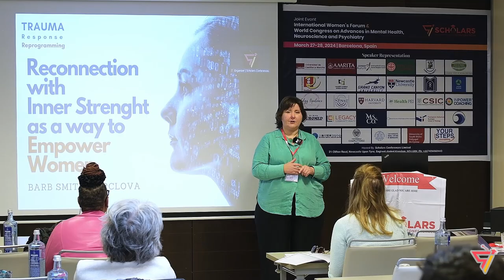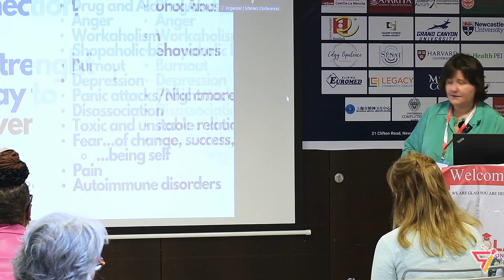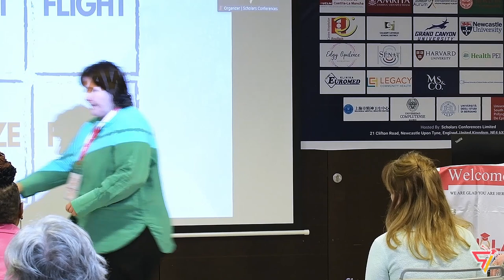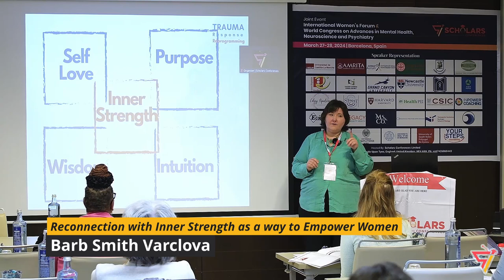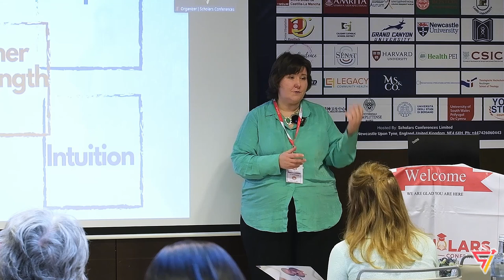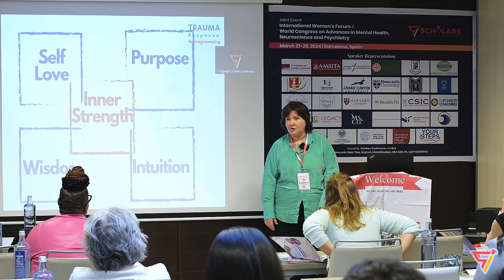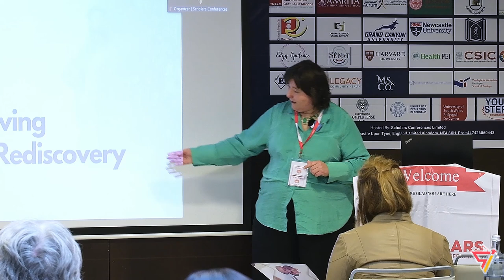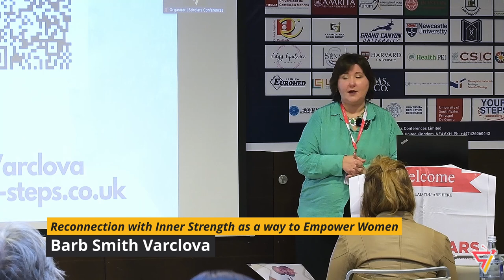Barb Smith Varclova | Speaker Presentation | Women's Forum 2024 | Barcelona | Scholars Conferences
Title: Reconnection with Inner Strength as a way to Empower Women

Barb Smith Varclova
Your Steps Counselling, UK

Biography:

She began to study how the mind works thirty years ago as a way to recover from Complex PTSD and completed several training programs, starting with The Silva Method of Mind Control, Acumulator, Principles of Life, NLP, Clinical and Pastoral Counselling, CBT, OneBrain, regression, hypnotherapy, and concluding with Rapid Transformation Therapy. In addition, I studied non-traditional modalities such as Reiki, Tarot, Osho Method, energy work of crystals, wood and plants. And available research regarding the physical manifestation of emotional issues, newly known more as Quantum healing.

Upcoming Events:
2nd Edition GLOBAL WOMEN'S FORUM
September 23-24, 2024 | Singapore

3rd Edition International Women's Forum
March 17-18, 2025 | Amsterdam, Netherlands